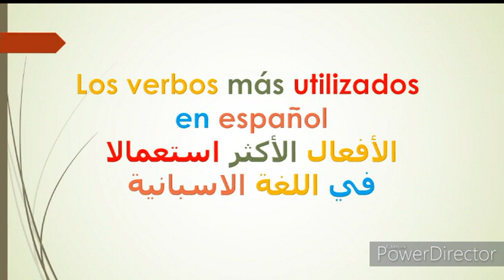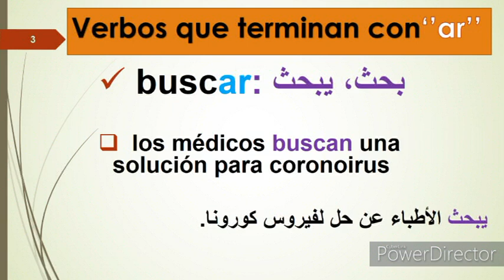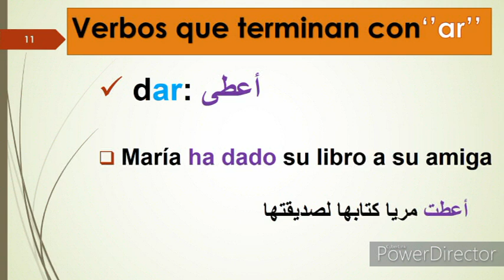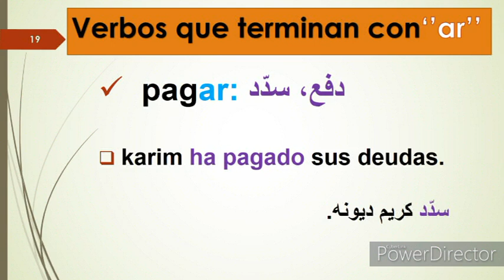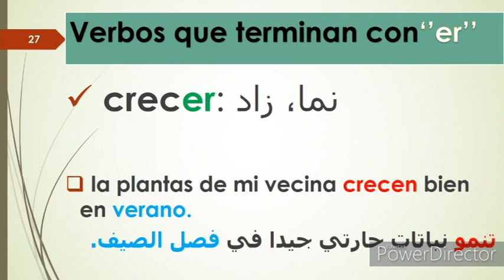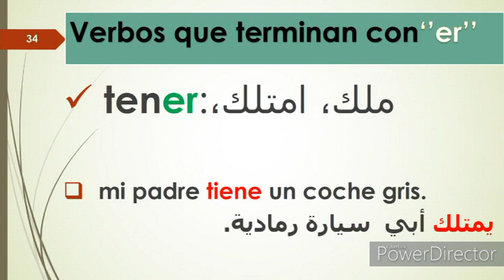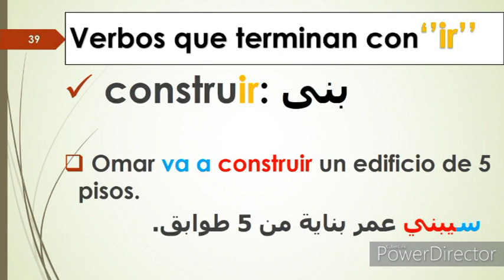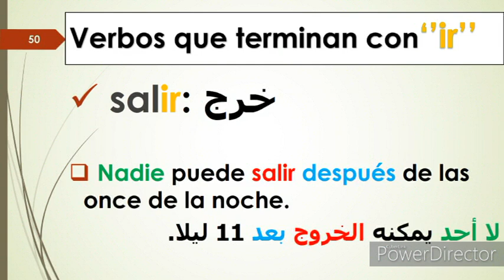تكلم باللغة الاسبانية من خلال 50 فعلا أساسيا مع الأمثلة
يمكنكم تعلم اللغة الاسبانية من خلال دروس متتالية ، ستمكنكم التعلم في وقت وجيز  وذلك بشرح مبسط بالدرجة المغربية أو اللغة العربية الفصحى